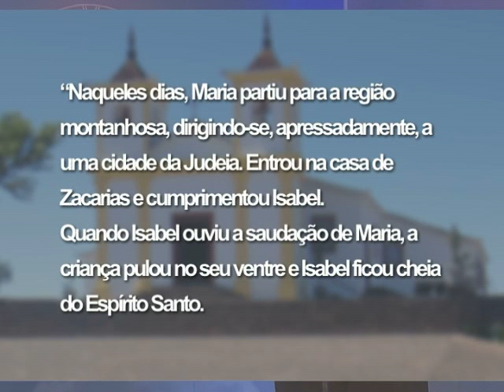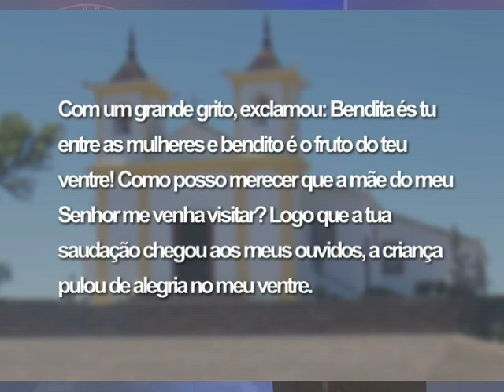Mãe Maria 31/05/2014